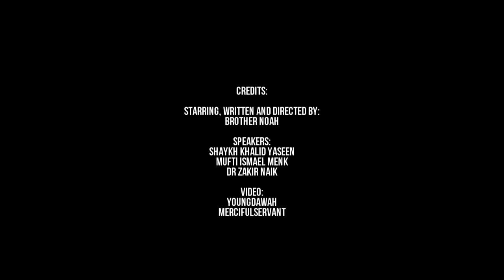The Battle of Fajr - Short Film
This is a short Islamic film on the Struggle of praying the Fajr Salah.